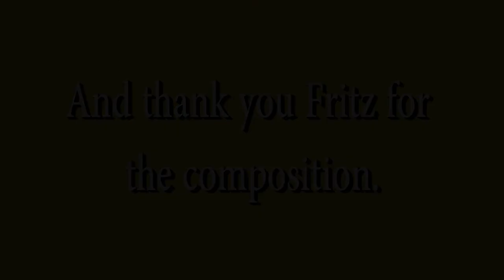Etude #3.75 | Fritz Spritzklinzinger | David Melstrand on Alto Saxophone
Very interesting and spontaneous saxophone etude composed by an anonymous source, probably just made up by the player.